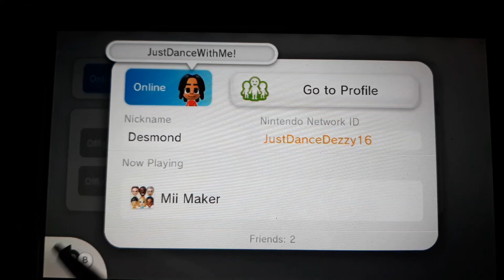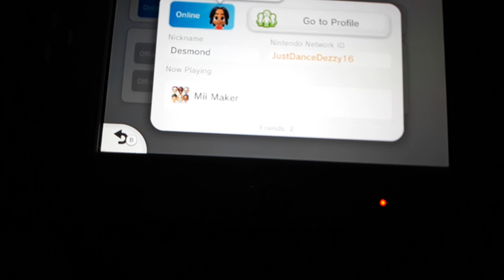Nintendo Switch Friend Code and Nintendo Network ID on Wii U (CURRENTLY FULL!)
Heres my Nintendo Network ID on the Wii U and Nintendo Switch Friend Code, fill free to add me.